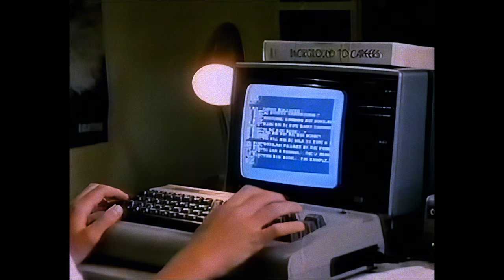Commodore 64 - Are You Keeping Up? (1983 Australian Commercial) 4K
Why didn't the US get this catchy jingle?